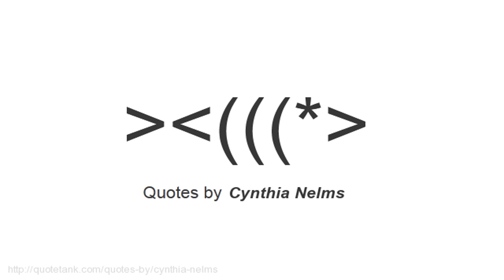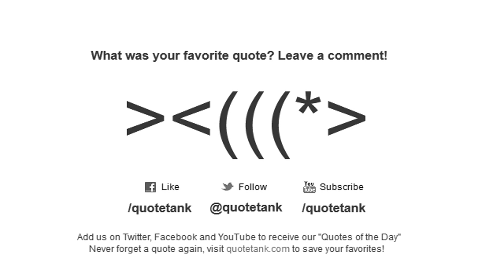Cynthia Nelms Quotes